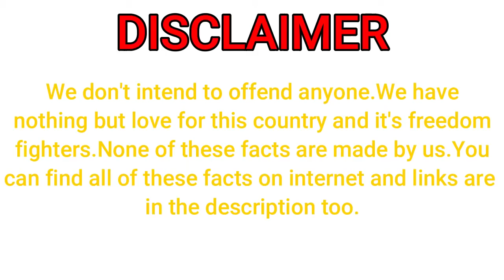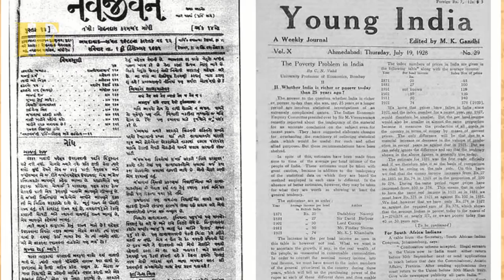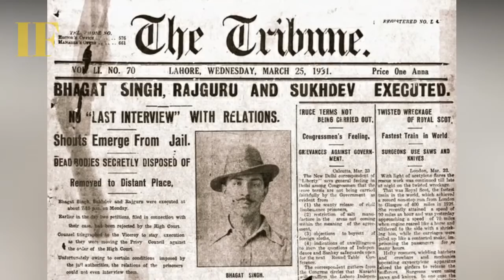10 Dark Facts About Mahatma Gandhi That Nobody Knows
In India, Mahatma Gandhi was basically the poster boy during independence. He was well known for his hunger strikes and non violence ways which helped him unite the country. Gandhiji played a big role in India's freedom struggle and there's no denying that. But not many people know about some of his best kept secrets. In Baba Saheb Ambedkar’s own words, “Gandhi Age is the Dark Age of India”. And trust me when I say this some of these facts will shock you.